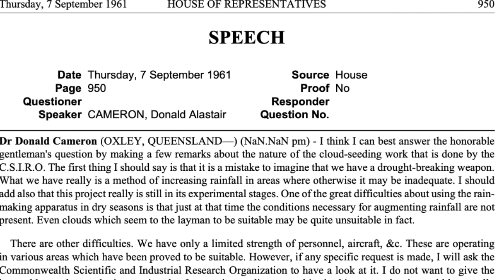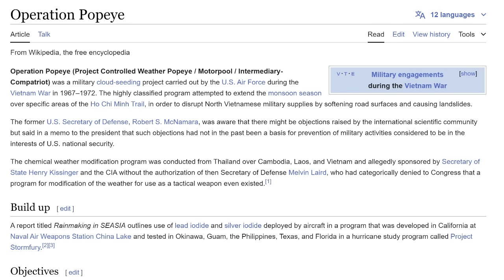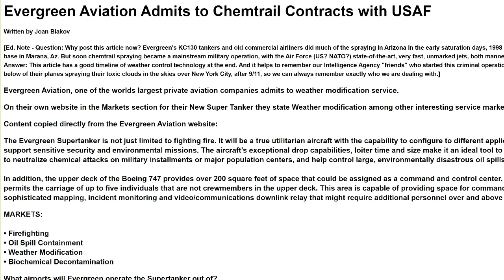This won't end well! What's going on?!?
Food will have a hard time growing in contaminated soil. This information needs to be shared so we can wake up the masses